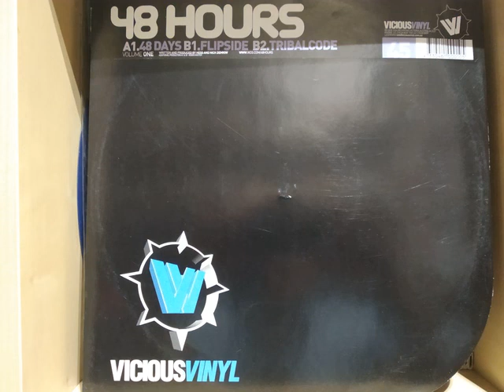Hess & Nick Dem Q - 48 Days